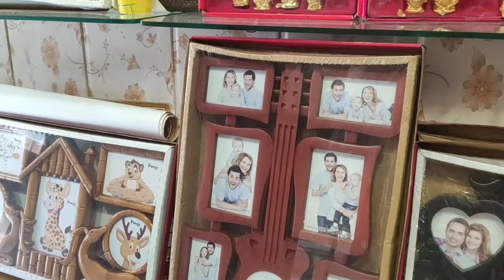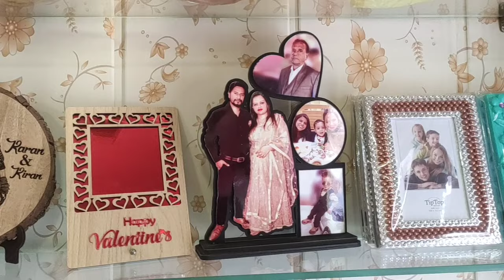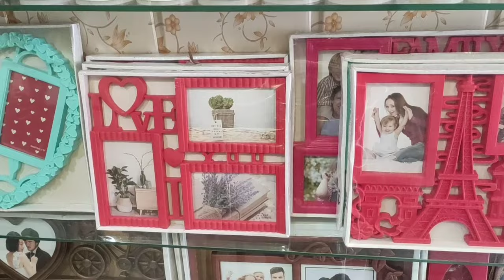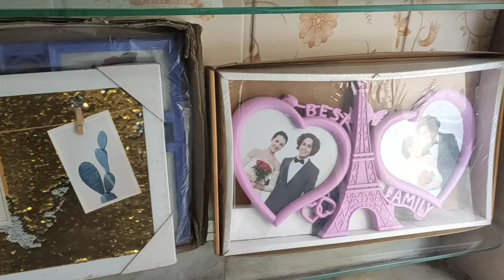Gift Gallery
ar collection store
mug.magic mug. magic cushion.led cushion. cartoon cushion. mobile cover.etc...